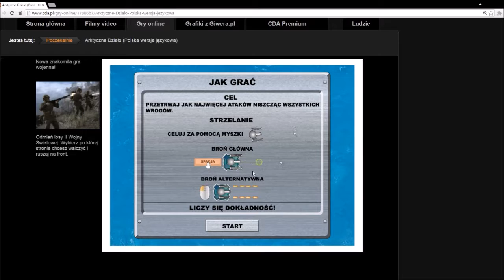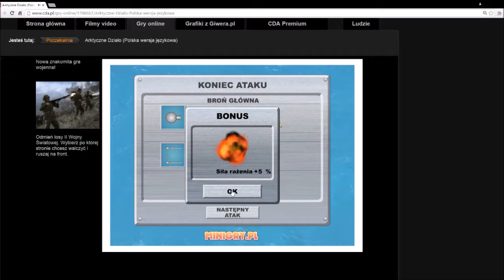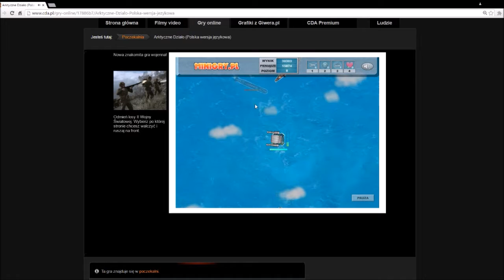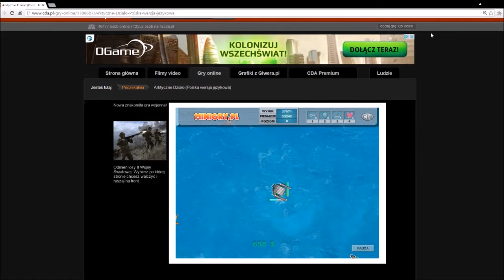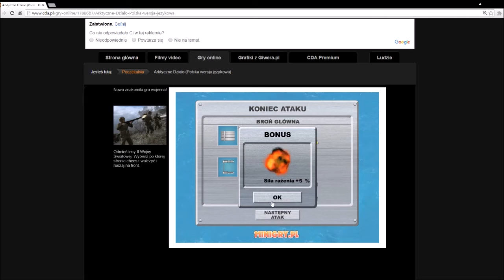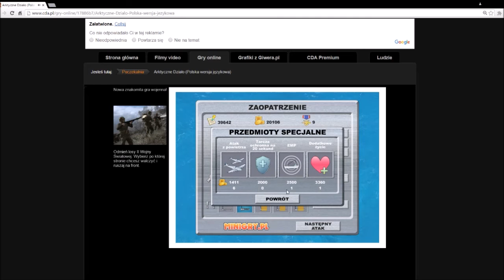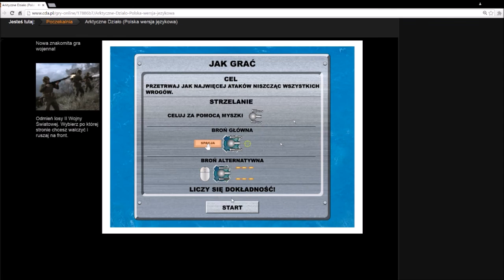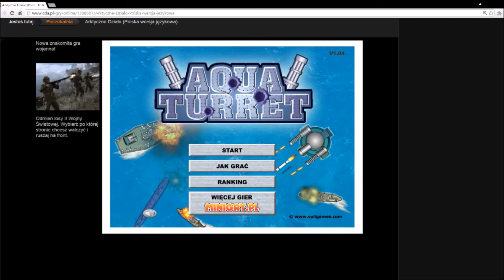Losowe Gry #12 Aqua Turret